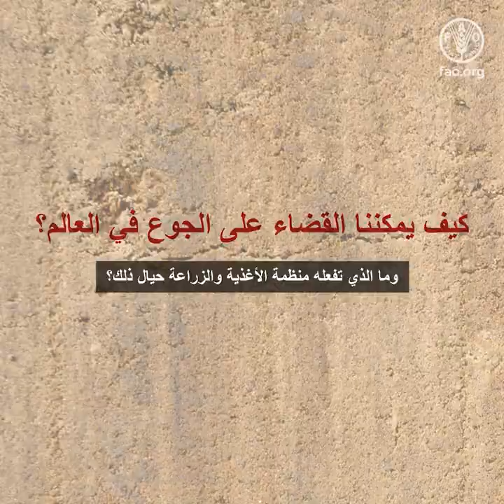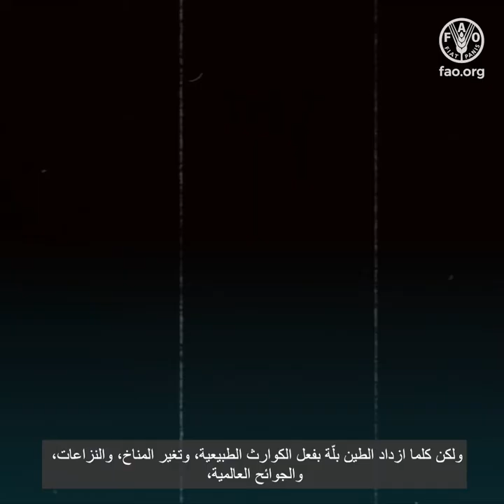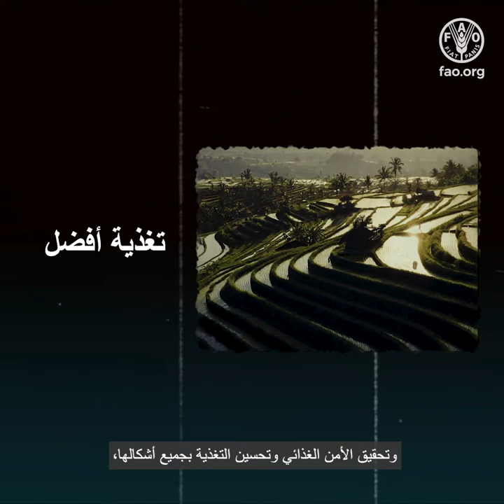شرح منظمة الأغذية والزراعة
إذا كنتم تشاهدون شريط الفيديو هذا، فأغلب الظن أنكم من المحظوظين ويمكنكم الحصول على الغذاء الذي تريدونه حينما تحتاجون إليه.
وفي الغالب، يعود الفضل في ذلك إلى الاقتصادات القوية وشبكات التوزيع والعمالة الماهرة والموارد الوفيرة، وغيرها الكثير.
وإذا كانت هذه المكونات مطوّرة بما فيه الكفاية فستكونون على يقين تام بأنكم عدما تسعون إلى الحصول على الأغذية،  سيتسنى لكم الحصول على ما يكفيكم منها لبقائكم وعائلتكم بصحة جيدة وعافية.
يبدو أمرًا سهلًا، أليس كذلك؟ فلماذا إذن هناك الكثير من الجوعى؟
كيف يمكننا القضاء على الجوع في العالم؟
وما الذي تفعله منظمة الأغذية والزراعة حيال ذلك؟